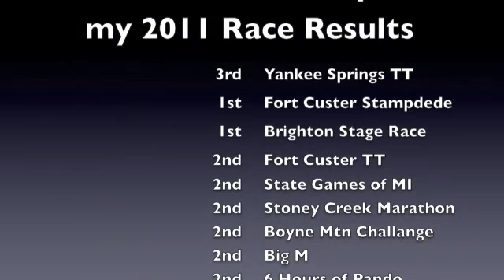A Mountain Bike Ride with Coach Mike Schultz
A mountain bike ride at Seven Springs Resort in PA with Highland Training Coach Mike Schultz  taken Sept. of 2011. Seven Springs was getting ready for it's annual 24 hour race.  Mike and I were getting ready for the Shenandoah 100 in Virginia.